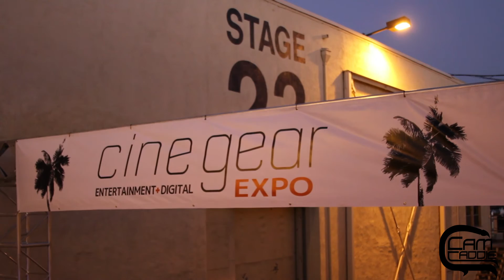Cine Gear Trade Show Recap 2010 Red Scarlet & Epic Gear Hollywood California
Behind the Scenes look at New Gear & Technology From Paramount Studios back-lot. Hollywood California Canon 5D 7D Support Rigs Cam Caddie Schneider Red Epic Scarlet